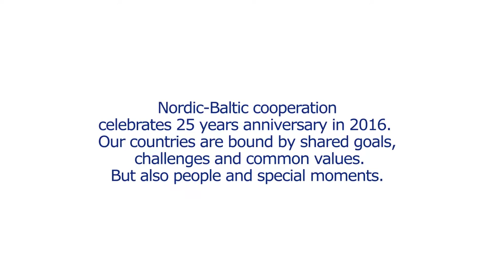Ēriks Ešenvalds: virmalistest sündis sümfoonia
Läti kaasaegse muusika helilooja Ēriks Ešenvaldsi külastas mitmel korral Põhja-Skandinaaviat, et koguda rahvauskumusi ja -laule virmalistest. Rännakutel kohtas ta avatud ja sõbralikke kohalikke inimesi, kes lahkesti oma kultuuri jagasid. Rännakutest, jutustustest ja lauludest sündis virmaliste sümfoonia.

Teostus: Kultfilma